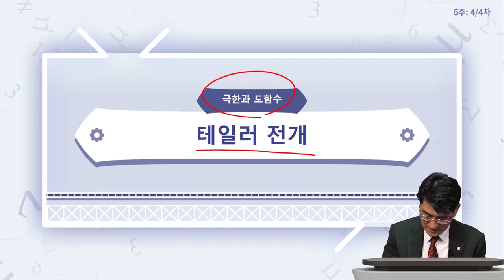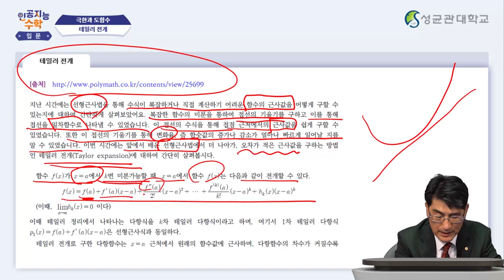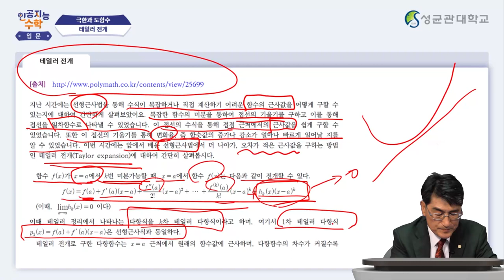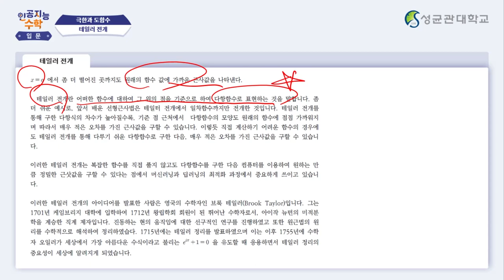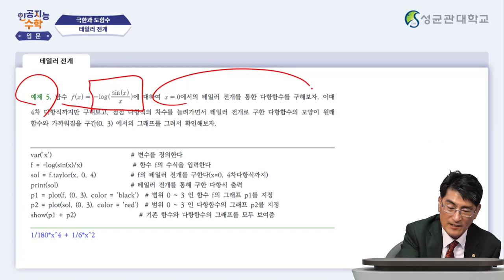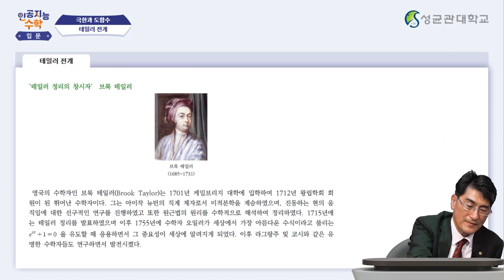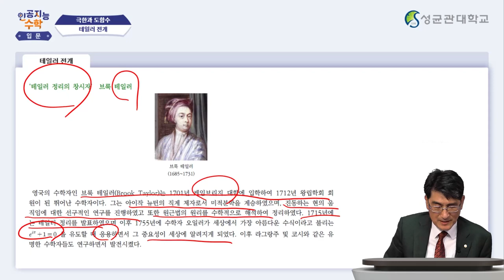[Matrixtopia 행렬중독] 인공지능을 위한 기초수학 입문_6주차 5차시 (8분)